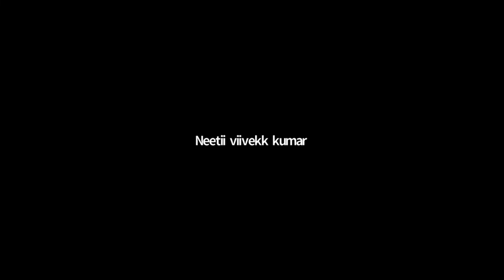Lal Kitab Precautions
Precautions:
1. Do not take any kind of addiction and intoxication. If you do, give up.
2. If you do the work of interest, then give up.
3. Be holy on the days of Teras, Chaudas, Amavasya and Purnima.
4. Keep good relations with grandmother, mother-in-law, mother, sister, daughter, wife, aunt, sister-in-law and aunt.
6. Abandon meat and tamasic food and stay away from negative thoughts.
7. Before giving or taking donations, show your horoscope to a specialist in Lal Kitab.
8. Make the house according to Vastu and take care of cleanliness around it.
9. Do all the remedies of Lal Kitab on the day itself. Before taking the remedy, analyze your horoscope thoroughly.
10. Stay away from all kinds of tantric rituals and the ghastly deeds of the night.